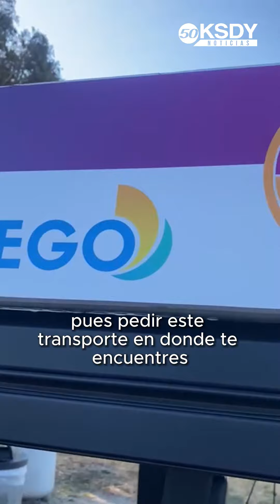Nuevo transporte de verano en Pacific Beach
A partir de hoy, se implementará un servicio gratuito de transporte de Pacific Beach Shuttles, que contará con cuatro unidades. Estas unidades brindarán transporte desde la estación de tránsito ubicada en Balboa hasta la playa y los restaurantes de Pacific Beach. Esta iniciativa es el resultado de una colaboración entre SANDAG, la ciudad de San Diego y Circuit.🚌☀️

El servicio se puede pedir a través de la aplicación de Circuit. 📲